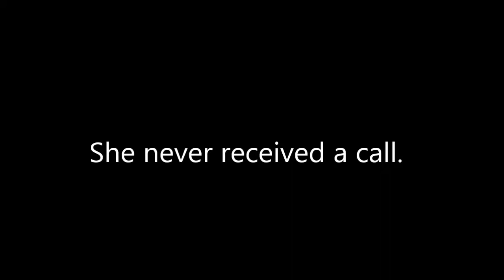Christmas reunion - MH stop motion (Christmas Special 2017)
Spanish subtitles availble!! Merry Christmas!!!
Credits:

Stop Motion by ME

SONGS: "All I want for christmas is you" By Mariah Carey & "What's this?" from "The Nightmare Before Christmas"